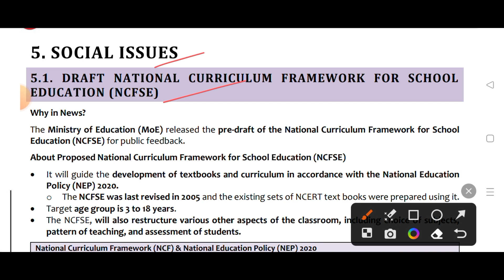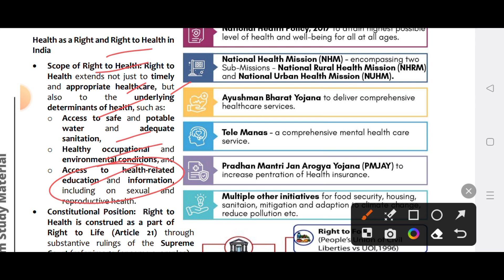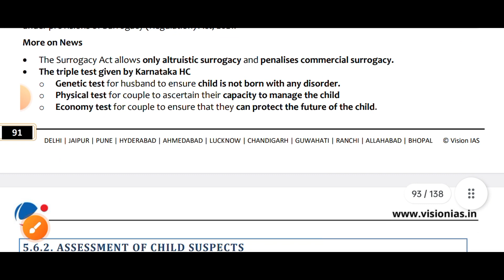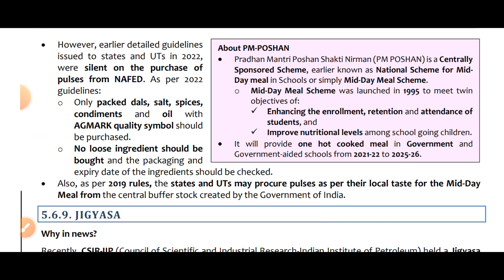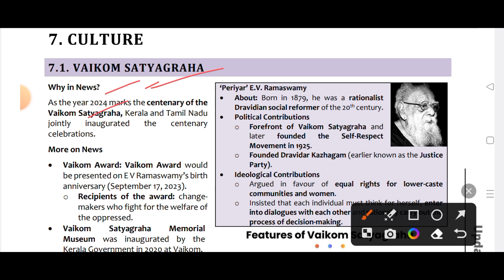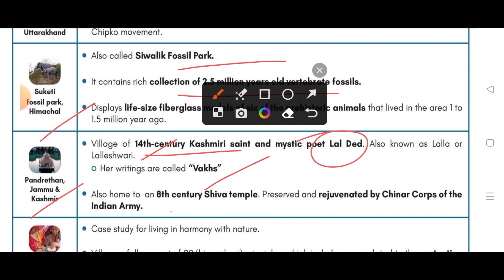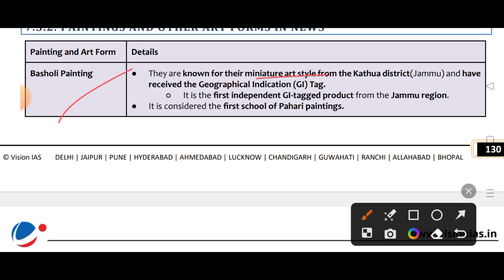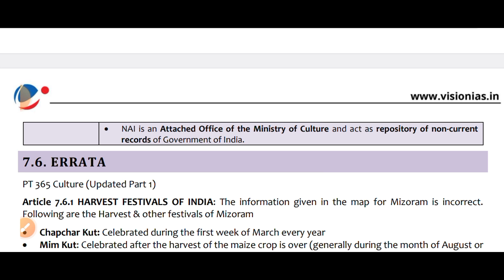VISION IAS UPDATED CLASS ROOM STUDY MATERIAL 2|SOCIAL ISSUES AND CULTURE|UPSC PRELIMS 2023|LAST PART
This is not the official channel of vision las. This video is just a small effort to help those students who dare to dream big and help the country and the entire humanity in general but are struggling with many books and lack of clear understanding.

•Whole credit of collecting,processing and distributing such a wonderful material goes to vision ias.